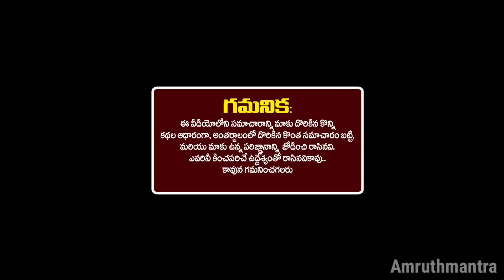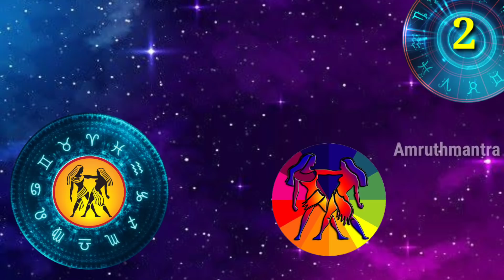జనవరి 2వ తేదీ అమావాస్య+ఆదివారం నుంచి ఈ 5 రాశుల వాళ్ళకి లక్ష్మీ కుబేర యోగం ధనయోగం పట్టబోతోంది